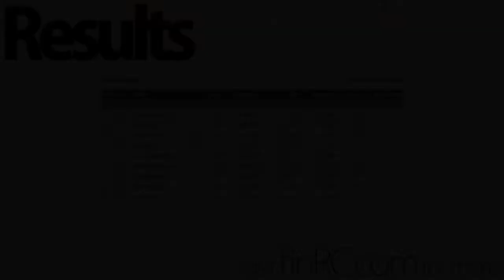Seinäjoki - CS-12 A1-final - Pan Car Spec - C-12 SM 2012 #1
10.5t no timing. First race of Finnish national 12th scale series.
Camera: Miikka R & Janne A
Edit: Janne A